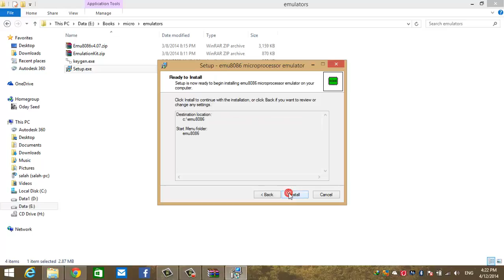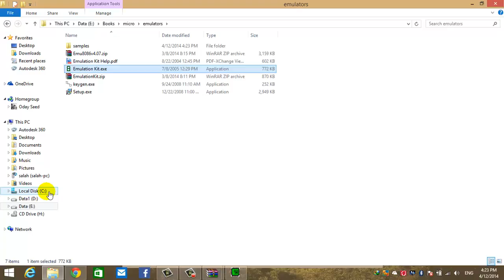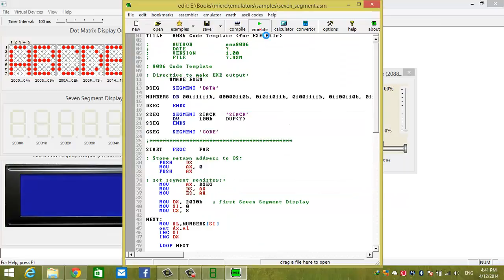How to connect Kit Emulator with emu8086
2-install emu8060 and activate it with the given keygen
3-copy Emulation Kit.exe to C:\emu8086\DEVICES
4-run the emu8060.exe then run Emulation Kit.exe
5-load the code from samples folder and run it
6-see the output on the Kit
for more info to use the kit read the Emulation Kit Help.pdf